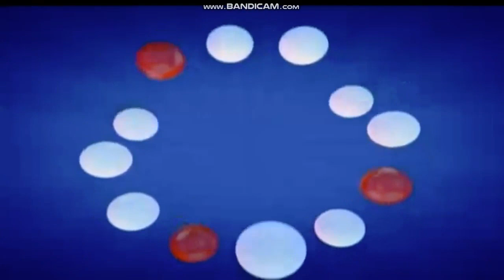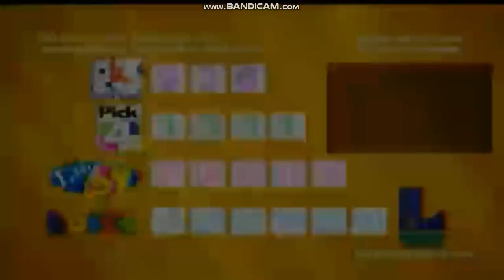WVUE Fox 8 News at 10pm Saturday open August 25, 2018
Opening to the postgame report of the New Orleans Saints-Los Angeles Chargers preseason football game where the Saints won over the Los Angeles Rams, 36 to 7 at Rokit Field at StubHub Center in the campus of University of California at Dominguez Hills in Carson, California.
Taken on Saturday, August 25, 2018 on WVUE-DT Fox 8 New Orleans, Louisiana.